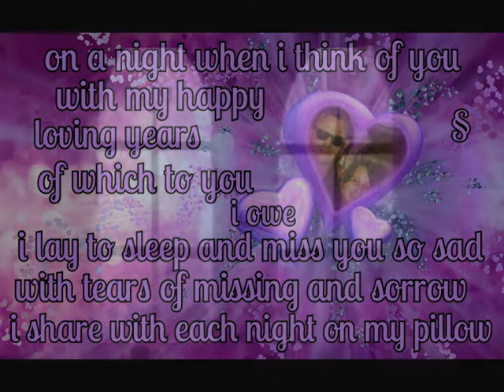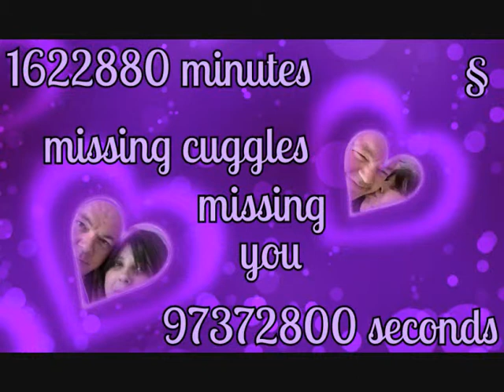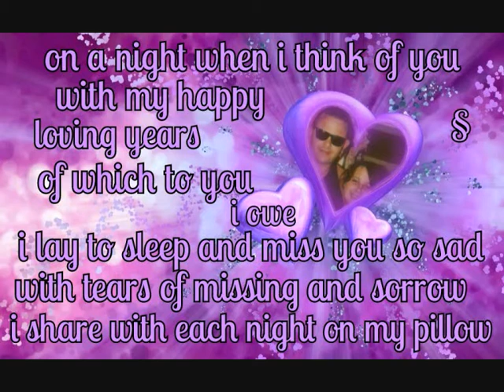💜x💜x§x 3years 1month without beautiful you 💜x§x💜x hf73o9 303og1h x💜x§💜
i uploaded at 1147,our time beautiful x im sure i used this song before but the other day i was listening to it because i have it in a file with a letter that i wrote for you about ten years ago,you never read it though.when i was having heart problems i did a letter for you to read in the even of my death.the reason i wrote it was because youd said to me "if you have heart attack and died i will kill myself the same day because i couldnt live oneday without you ",in the letter i was saying 'have along life and we will meet again',i doubt you would have ever read it ,i could tell you were serious 1gk 0b109 6b3 c33h kf6g m3j1l93 n2 90nhh 1hn73 1gk 5flo gf0 b3o3 x i love and miss you always beautiful x kisses cuggles puddions x nose touch nose x pinky finger hold x baby § xxxxxxxxxxxxxxxxxxxxxxxxxxxxxxxxxxxxx
TO MY BEST FRIEND,BEAUTIFUL ,THE ONE I TRULY LOVE ,MICHAELA,                                                                                        IF YOUR READING THIS LETTER MICHAELA IT WILL BE BECAUSE OF MY DEATH..BUT NEVER MIND HEYYY EEEE XX AS I SIT HERE WRITING THIS LETTER IM GETTING A BIT UPSET PICTURING YOU READ THIS ..BECAUSE I KNOW I WONT BE THERE FOR YOU EVER EVER AGAIN..BUT I FEEL HAPPY TOO KNOWING I HAVE WROTE THIS JUST FOR YOU..FIRSTLY I WANT TO SAY "THANK YOU FOR BEEN A VERY BIG PART OF MY LIFE..YOU HAVE DONE SO MUCH FOR ME AND MORE THAT I AM TRULY GRATEFUL..YOU HAVE BEEN MY EVERYTHING..IVE NEVER LOVED ANYONE IN MY LIFE LIKE I LOVED YOU MICHAELA..I HAD A TRUE BOND WITH YOU ..AN EVERLASTING BOND..THAT EVEN DEATH CANNOT BREAK..WHENEVER I NEEDED SOMEONE YOU WERE ALWAYS THERE FOR ME THANK YOU  FROM ALL MY HEART AND SOUL , VENTURE INTO THE REST OF YOUR LIFE AND FIND HAPPINESS..YOU DESERVE IT MORE THAN ANYONE IN THE WORLD, YOU NEVER KNOW I COULD BE WATCHING YOU ANYWAY WITH A TELESCOPE FROM HEAVEN EEE XX IVE GOT LOTS OF FOND MEMORIES WITH YOU OF WHICH I CHERISHED ALL MY LIFE AND TAKEN THEM WITH ME ..THE LAUGHS WEVE HAD..THE TIMES WEVE HAD ..IVE LOVED ALL MY TIME WITH YOU MICHAELA AND I FEEL HONOURED TO HAVE BEEN A PART OF YOUR LIFE ..NOT EVERYONE KNOWS THE BEAUTIFULIST GIRL IN THE WORLD LIKE I HAVE XX I HOPE YOU KEEP THE MEMORIES OF US TOGETHER IN A SPECIAL PLACE IN YOUR HEART..THE SAME HEART THAT LOVED ME.. I COULD FEEL YOUR LOVE FOR ME AND YOUR LOVE WAS TRUE.. NEVER FOUND IT ANYWHERE ELSE IN MY LIFE ..YOU TAUGHT ME HOW TO LOVE AND FEEL ..NO ONE EVER DID THAT FOR ME BUT YOU DID MY BEAUTIFUL PRINCESS ..NO ONE EVER UNDERSTOOD MY MIND ,, YOU DID THOUGH.. NO ONE EVER STOOD BY MY SIDE TO THE END ,,YOU DID ,, YOU TRULY ARE MY ANGEL AND YOU HAVE AN HEART OF GOLD..YOU DESERVE PLENTY IN YOUR LIFE ,, LIVE WELL..BE HAPPY ..SMILE PLENTIFULL ..LAUGH AND SING FROM YOUR SOUL ,,ONLY LIGHT SHINY HAPPY DAYS AND LIVE A LONG LIFE,WITH LOTS OF CHEER AND LOVING YEARS AND WHEN YOU ARE ELDERLEY AFTER YOUR LONG LIFE AND PASS AWAY YOU WILL FIND ME KNELT AT THE BOTTOM OF ANGEL MOUNTAIN.. A DARK PLACE I WOULD HAVE KNELT IN FOR MANY MANY YEARS ,, BUT WILL SUDDENLY GLOW WITH LIGHT AND LOVE WITH YOUR APPEARANCE..YOU WILL STAND AT THE TOP AND MY PRINCESS WILL TAKE HER PLACE AND THE CIRCLE WILL HAVE BEEN COMPLETE .. WE WILL BE HOME TOGETHER WHERE WE WAS BEFORE WE EXISTED ON EARTH..
goodbye my angel .
looks for the signs and you will see me again for you for i the heart is strong